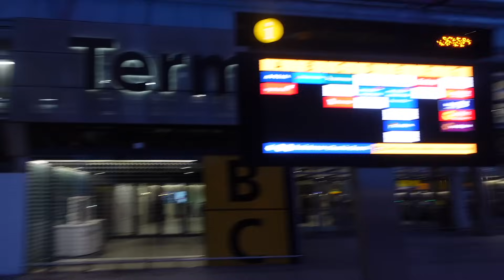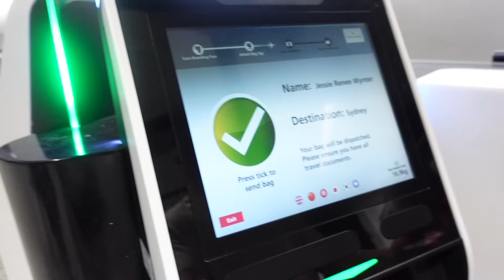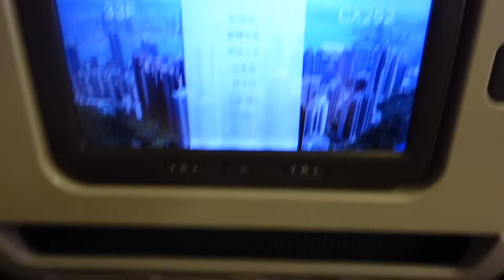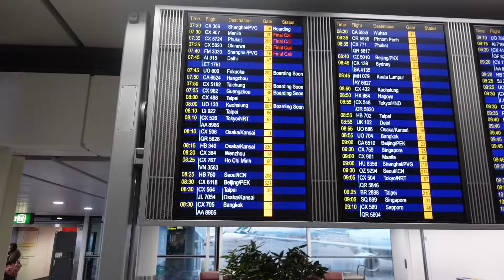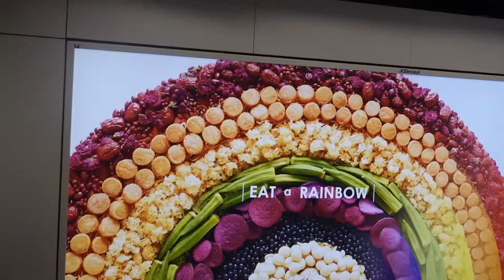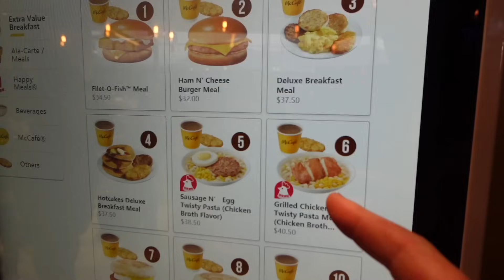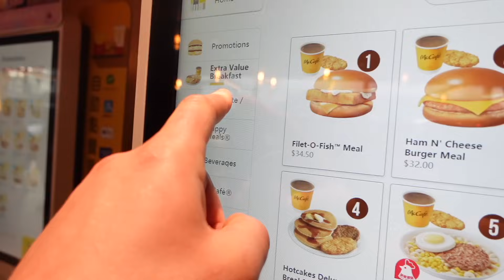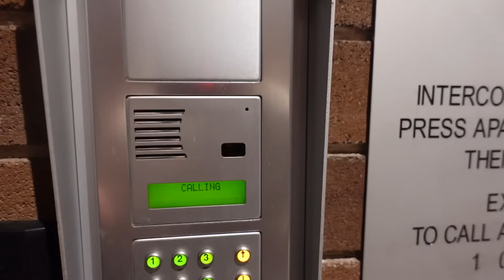FLYING FROM LONDON TO AUSTRALIA !! 24 HOURS OF FLYING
Flying from London to Australia !!

Sorry the video is late - we had a break over Christmas !!